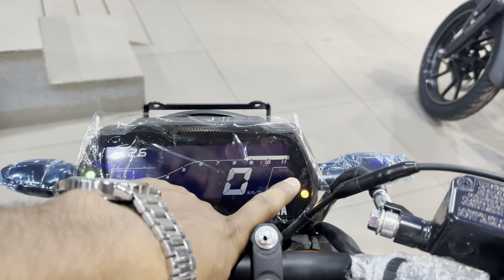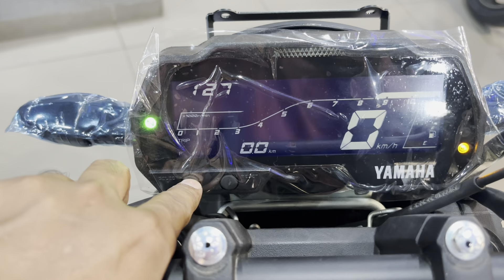Yamaha FZ-S detailed review and walkaround | New updates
Join us as we dive into a detailed review and walkaround of the Yamaha FZ-S! We'll explore its advanced features, including the digital meter, traction control, and other highlights that make this bike stand out.

Topics covered:

yamaha fzs v4 modified
yamaha fzs v4 mileage test
yamaha fzs v4 top speed
yamaha fzs v4 2024 mileage test
yamaha fzs v4 2023
yamaha fzs v4 bluetooth connection
yamaha fzs v4 white colour
yamaha fzs v4 review
yamaha fzs v4 2024 tamil
yamaha fzs v4 2024 top speed
yamaha fzs v4 new model 2024
yamaha fzs v4 vs pulsar n160
fzs v4
fzs v4 new colour 2024
fzs v4 modified
fzs v4 mileage test
fzs v4 top speed
fzs v4 2024
fzs v4 black colour
fzs v4 white colour
fzs v4 review
fzs v4 modification
fzs v4 vs apache 160 4v
fzs v4 bluetooth connection
fzs v4 vs mt 15
fzs v4 matte black
fzs v4 new model 2024
fzs v4 new colour 2024 mileage test
fzs v4 new colour 2024 tamil
fzs v4 new colour
fzs v4 new colour 2024 price
fzs v4 new colour 2024 top speed
fzs v4 new colour 2024 telugu
fzs v4 new colour 2024 modified
fzs v4 new 2024
fzs v4 new
fzs v4 new red colour 2024
fzs v4 new colour 2024 emi down payment
fzs v4 new colour 2024 black colour